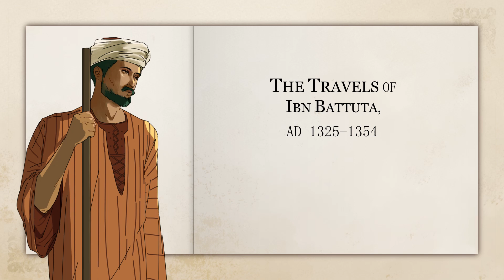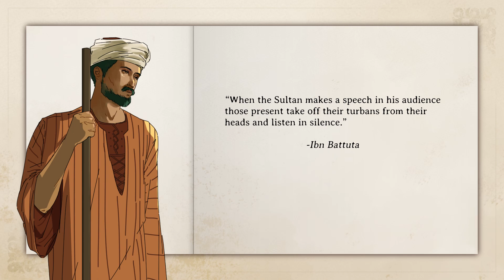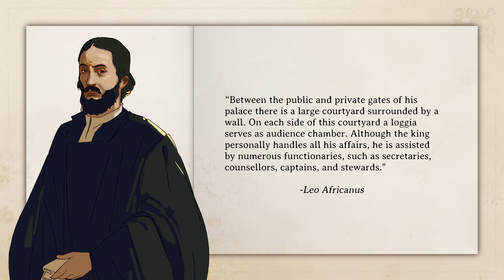How to greet a West African emperor | African Kings | Mansa Musa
References:
Ibn Battuta: The Travels of Ibn Batuta
Leo Africanus: The history and description of Africa
John O. Hunwick: Timbuktu and the Songhay Empire
Al-Sa’di: Tarikh al-Sudan